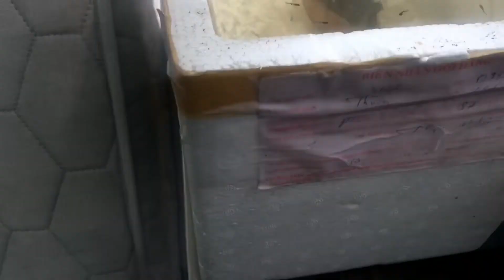HỒ CÁ CON TARZAN SAU 3 TUẦN | 09/07/2022